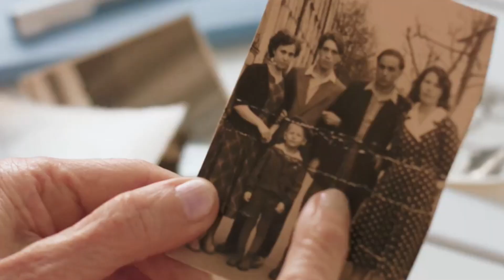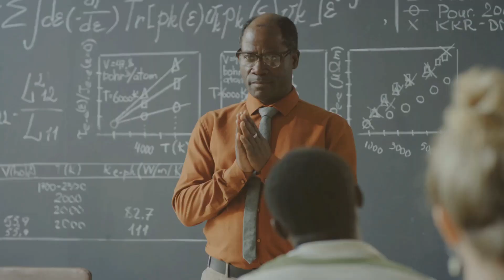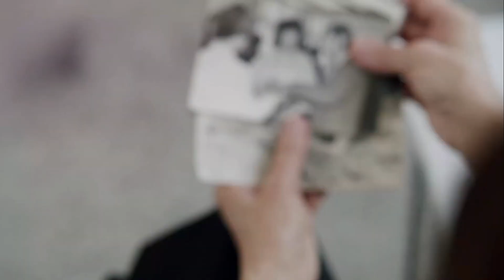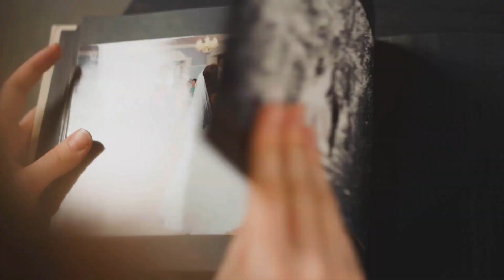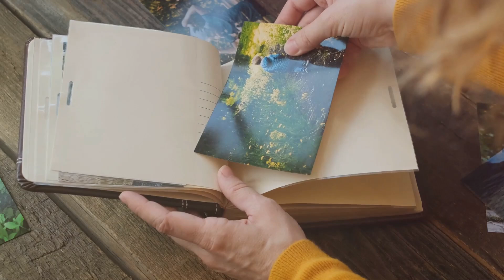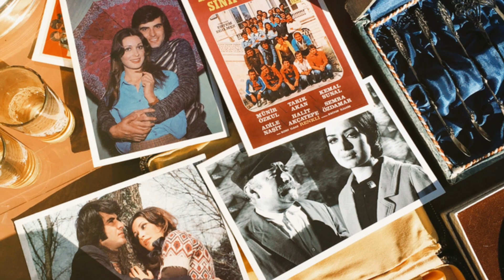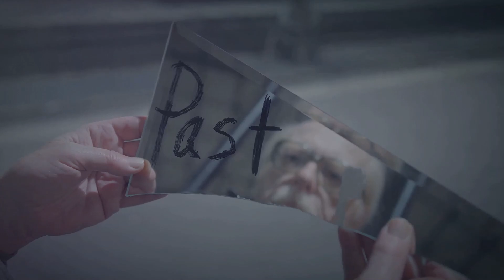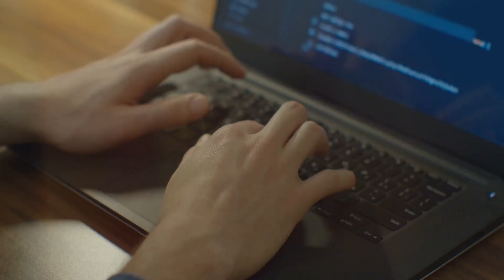If You Meet Your Past Self, RUN! Mind Blowing Time Travel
Welcome to our mind-bending exploration of time travel! In this video, we delve into the intriguing concept of meeting your past self and why the advice is clear: RUN! What would happen if you crossed paths with the younger version of yourself? Would it lead to chaos, paradoxes, or even disaster? Join us as we unpack the fascinating theories surrounding time travel, the potential consequences of self-encounters, and the science behind it all.
From the butterfly effect to the dangers of altering your own timeline, we’ll discuss the implications of such a surreal meeting. Get ready for a thought-provoking journey filled with mind-blowing concepts, stunning visuals, and engaging explanations that will keep you on the edge of your seat.